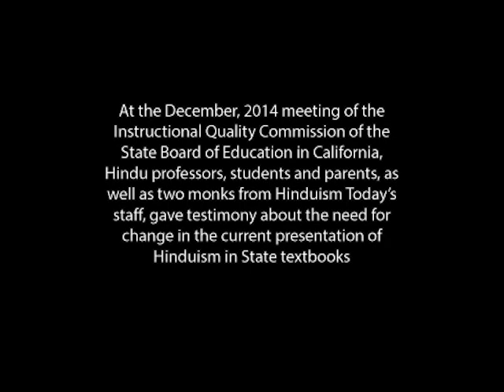Hindu Comments at California's Department of Education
In December, Acharya Arumuganathaswami and Sadhaka Jayanatha spent more than a week in California talking with Hindu parents and then attending the meeting of the Instructional Quality Commission of the State Board of Education. you can download the list of “edits” that was submitted for the proposed revision of the Framework for 6th grade teaching of ancient India and Hinduism in US schools. This revision was done in collaboration with Dr. Shiva Bajpai and the Uberoi Foundation. While in California, the two spoke with over 400 parents and student, mostly at the Bal Vihar classes of Chinmaya Mission. Many of those parents wanted to know how they could help, having had first-hand experience with the impact on their own children of the dismal presentation on Hinduism given in 6th grade. As a result, Hindu parents, students, academics and our two traveling monks gave public statements at the IQC meeting. This is a compilation of what they said. The Framework is to be fully revised by Fall of 2015.

Hindus who gave comments included:
Tushar Pandya
Kashvi Pandya
Vyamika Pandya
Deeksha Mamidi
Bhavani Shetti
Vrinda Suresh
Sivakolundu Suresh
Arti Kapoor
Rupesh Barman
Vishnukumar Thumpti
Aarjav Joshi
Acharya Arumuganathaswami, Uberoi Foundation
Shiva Bajpai, Uberoi Foundation
Sadhaka Jayanatha, Uberoi Foundation
Nalini Rao, Soka University of America
Arvind Kumar, CAPEEM
Samir Kalra, Hindu American Foundation